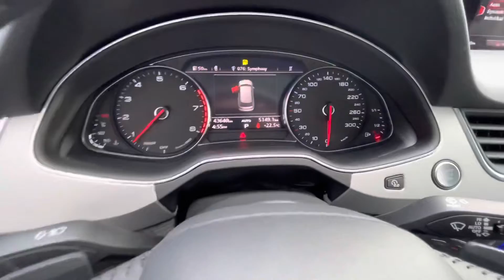2018 Audi Q7 Komfort | Stock#N11364A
Night Black with Black Interior. No Accidents. One Owner. Komfort Package.

Standard Equipment Include: 19” 5-Spoke Star Design, 8-Speed Tiptronic Transmission, MMI Radio Standard, Audi Music Interface, 3-Spoke Heated Steering Wheel, Paddle Shifters, Power Front Seats with Driver Memory, Four-Way Power Lumbar for Driver, Bluetooth, Tire Pressure Monitoring System, Alarm System with Immobilizer, Three-Zone Climate Control, Activated Charcoal Air Filter, Leather Seating Surfaces, Electromechanical Parking Brake, HomeLink Garage Opener, Audi Drive Select, Heated Front Seats, Power Tailgate, Pre-Sense Basic, Cruise Control, Alarm System with Immobilizer, Alu-Optic Exterior Kit, Electric Power Steering, 85 Liter Fuel Tank, Tire Repair Kit, Alu-Optic Roof Rails, Panoramic Sunroof, Keyless Engine Start/Stop, Heated Exterior Mirrors, Power Folding with Memory Exterior Mirrors, Alu-Optic Window Surrounds, Rear Spoiler, 3rd Row (7 Passengers), Door Sills in Stainless Steel, Front and Rear Parking Sensors, Xenon Plus Front Lighting, LED Daytime Running Lights, Self-Leveling Headlamps, LED Taillights, Headlamp Washers and much more.!